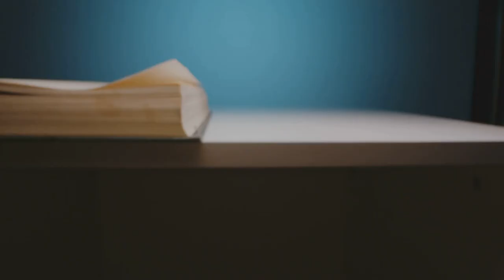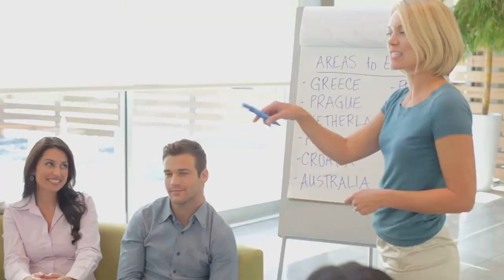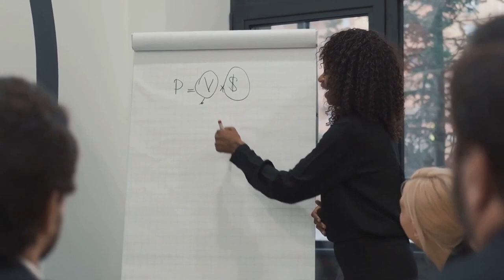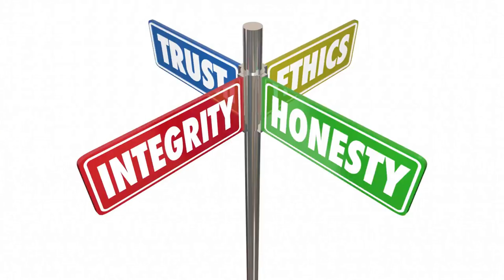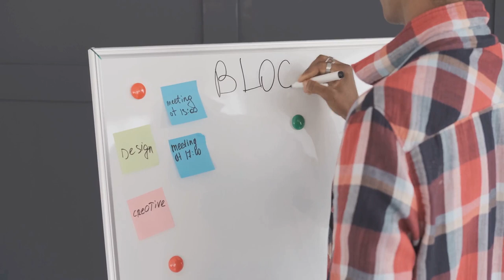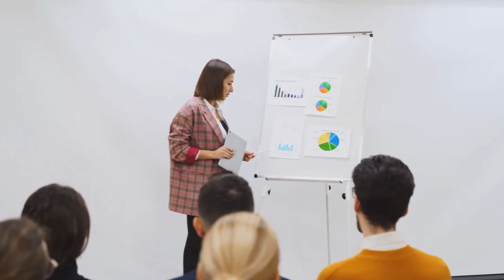Unlock Unstoppable Resilience: Essential Insights from Brené Brown’s 'Rising Strong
Dive into "Rising Strong: Resilience Lessons from Brené Brown" and embark on a transformative journey towards unlocking your true potential. In this riveting exploration of Brené Brown's groundbreaking work, we uncover the pillars of resilience that fortify leaders against the tempests of life. Here's what you'll learn:

1. **The Power of Vulnerability**: Understand vulnerability not as weakness, but as the cornerstone of courage and innovation. It's your first step towards overcoming obstacles and achieving your goals.
2. **Aligning Actions with Values**: Discover the transformative power of living your truths, where your actions and beliefs harmonize to create a life of integrity and authenticity.
3. **The Art of Building Trust**: Learn that trust is cultivated in small, consistent actions, laying the foundation for strong, resilient teams and relationships.
4. **Mastering Resilience**: Embrace failures as not the end, but the beginning of a growth journey, teaching us that resilience is not inherent but developed through perseverance.

This video is a beacon for anyone on the path to personal development, offering success strategies and motivational wisdom that inspire action towards productivity and ethical success. Brené Brown's insights are not just about leadership; they're life lessons in vulnerability, trust, and the courage to rise, again and again.

Join us on this journey of self-discovery and personal growth. Together, let's navigate the challenges of life with resilience and grace, transforming every fall into a step towards achieving our dreams.

CHAPTERS:
0:00 - Introduction
1:05 - Embracing Vulnerability
2:15 - Core Values in Life
3:20 - Building Trust
4:25 - Overcoming Adversity
5:29 - Summary
6:57 - Leadership Courage